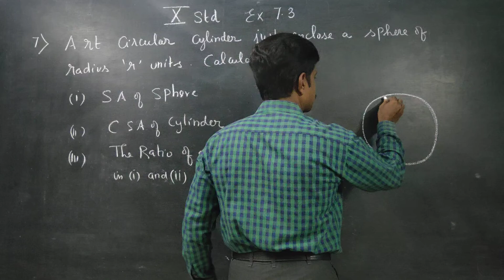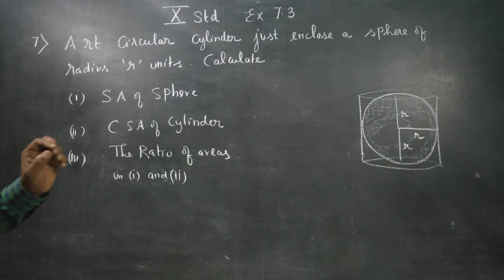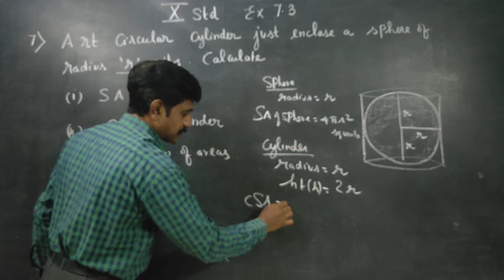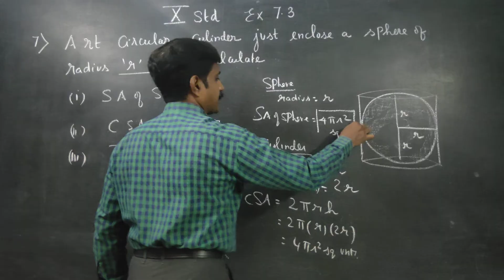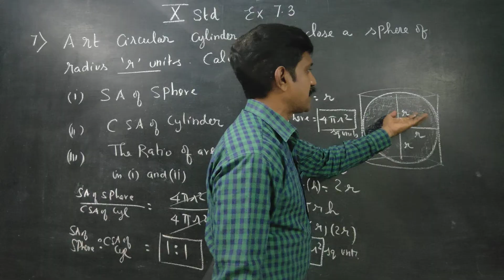10th Std Maths Ex.7.3(7) A right circular cylinder just enclose a sphere of radius r units. Calculat